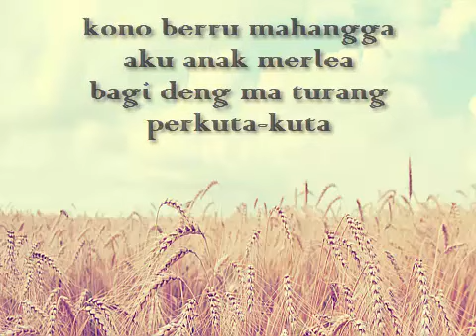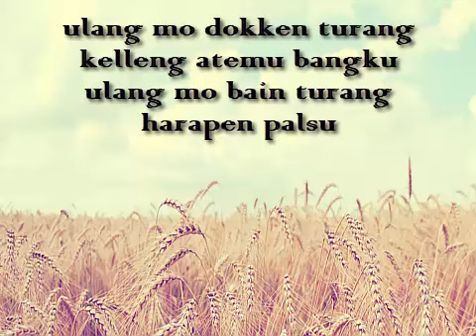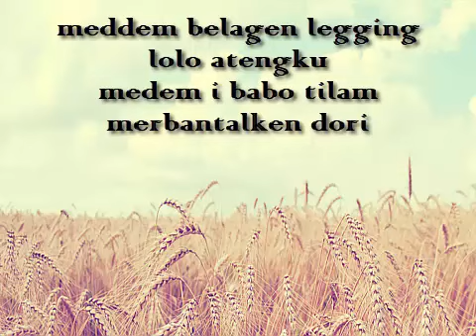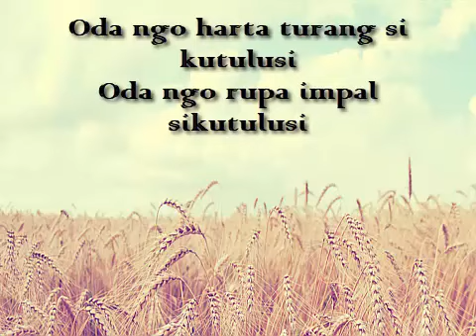Lagu Pakpak Terbaru - Oda Ngo Harta Sikutulusi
Comment Di bawah Lagu apa saja yang Anda Ingin saya buat video liriknya